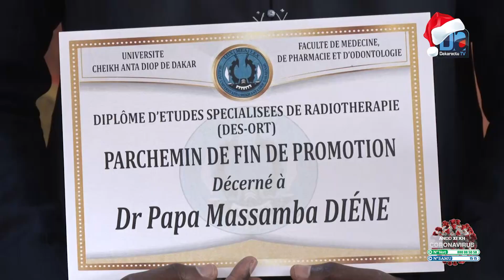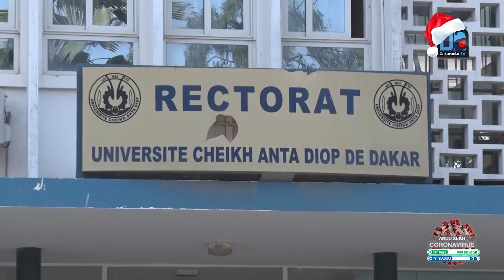Traitement du cancer - l'UCAD titularise les 5 premiers thérapeutes de l'Afrique de l'Ouest.